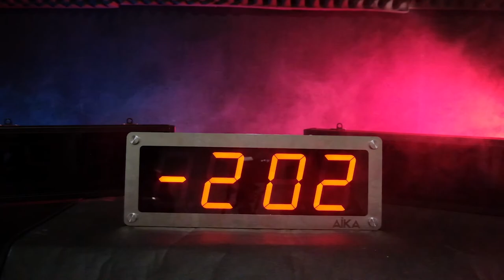Synchronize Your Life With NTP Digital Clock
NTP Sync Digital Clock System gets time data from local server as well as global server. Available in 2 models with different network access, ethernet cable model with PoE (Power over Ethernet) and WiFi.

The device has easy initial settings. When the device is connected to the network, either via ethernet or wifi, it can immediately set the time with the desired server.

We can access all of these settings directly from mobile phones that connected to a network, so that when the clock is neatly installed in its place, we don't need to lower it again.